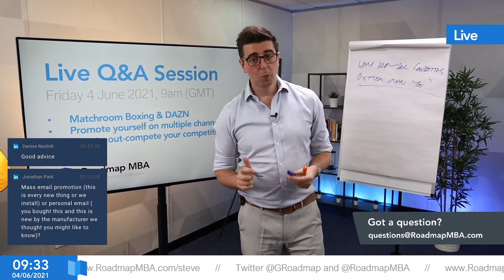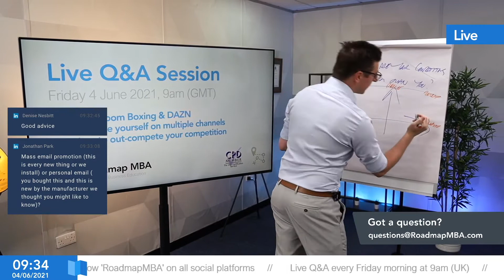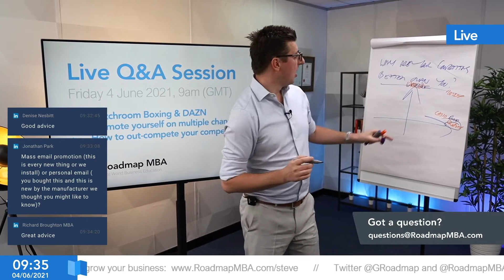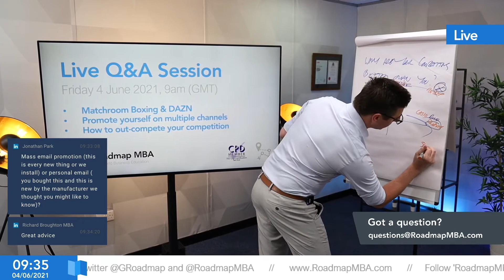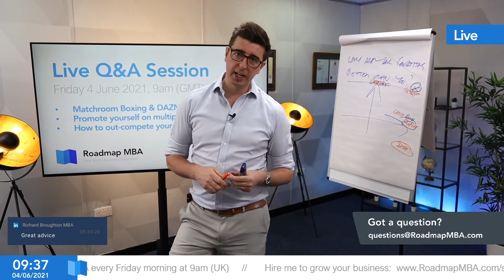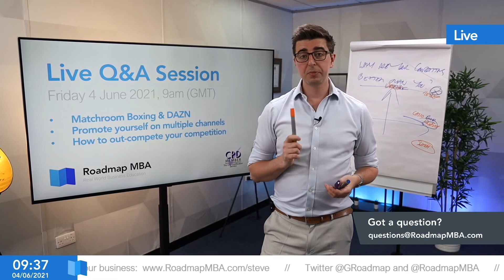How to out compete your competition?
The Roadmap MBA is a CPD certified training course which provides the real world skills to grow a business, aimed at organisations of less than 250 people. 🏆👍🏻

SMEs account for 99% of the business population and the challenges smaller businesses face are different. They require a no-nonsense approach to deliver value quickly.

The Roadmap MBA was created to give a real world grounding across a range topics including sales, strategy, marketing and management with a particular focus on your personal and professional brand.

For career professionals this course will give you confidence to make the next step in your career.